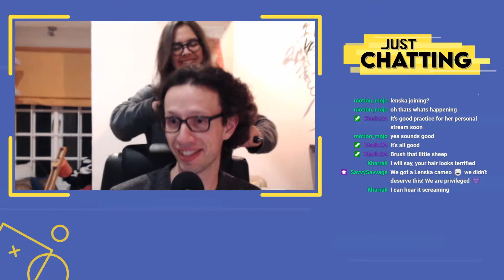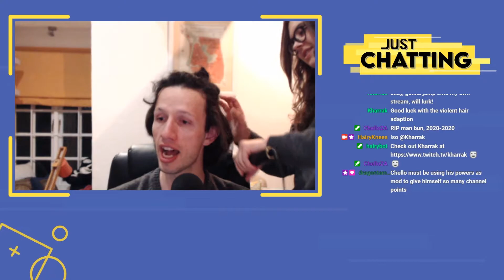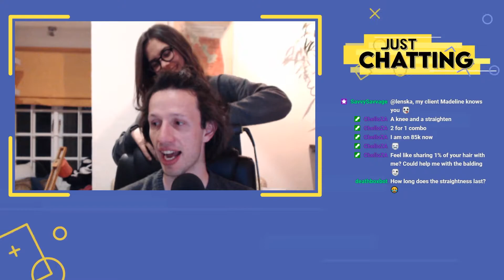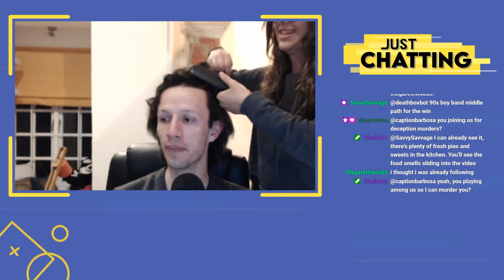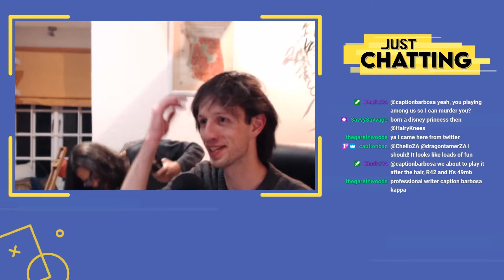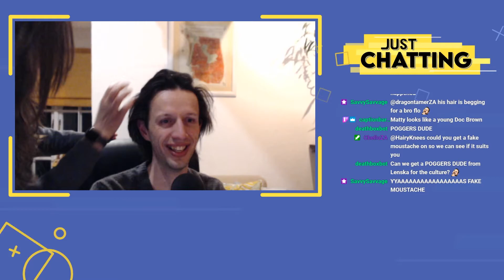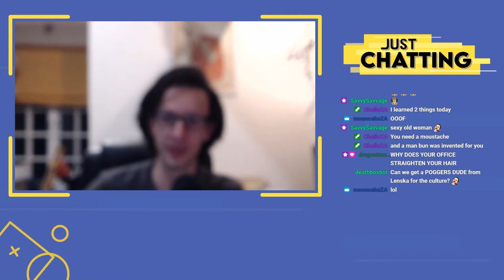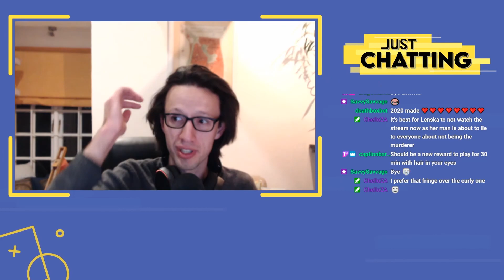I got my hair straightened LIVE on Twitch!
The Community Challenge was simple: 100k points and the curls go! Viewers responded accordingly, so here's the what happened.

Unrelated: the music is choppy for unknown reasons. Anyhow, for more content, go to: